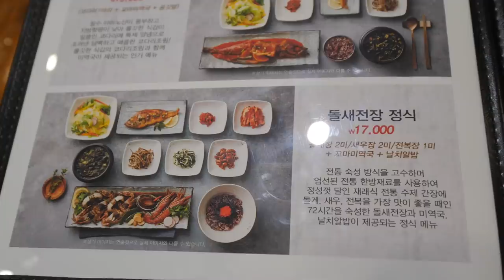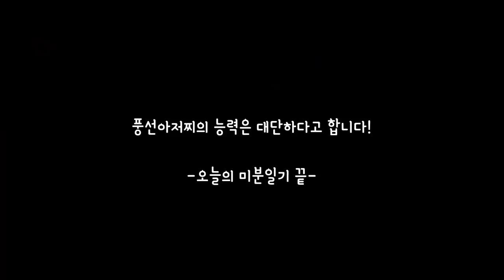뽀로로 파크에서 놀고 진짜 맛있는 미역국 먹방! | 미분일기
매주 노래연습을 하러 석촌역에 있는 바이엠 실용음악 학원에 다니고 있어요. 그런데 마침 여운이 어린이집이 방학 중이라 여운이도 같이 서울로 가서 잠실역 롯데월드에 있는 뽀로로 파크에 데려가기로 했어요.
그래서 제가 노래연습을 하는 동안(2시간), 여운이와 아내는 뽀로로파크에서 즐거운 시간을 보냈어요.
뽀로로 파크에서 마지막에 풍선쇼? 같은걸 했는데, 박수 열심히 치면 풍선 준다고 했다고 해요. 그래서 여운이가 열심히 박수를 쳤는데
일어나서 춤추는 애들이 있어서 앉아서 박수만 쳤던 여운이는 풍선을 못 받았어요. 춤추던 아이들이 받아갔죠 ㅠㅠ
그래서 여운이가 너무너무 속상해서 울면서 나왔네요ㅠ

노래연습이 끝나고 롯데월드에서 만나 밥을 먹었어요.
뭐먹을지 고민하다가 아내가 밥 종류를 먹고 싶다고 했는데 마침 미역국만 전문적으로 파는 곳이 있어서 신기해서 먹으러 갔어요.
미역국은 기대 이상이었어요! 아주 진한 국물, 집 근처에 있었으면 종종 가서 먹었을 만큼 맛있었어요.석쇠불고기 정식을 시켜서 고기도 같이 나왔는데 매콤 제육이 뭔가 새콤한 맛이 나면서 적당히 매콤달달한게 너무 좋았어요.

풍선을 사다가 아내가 유튜브로 배워가며 풍선으로 여운이가 못받았던 풍선을 만들어줬어요. 여운이가 너무너무 좋아했어요♥
오늘 일기 끝~!